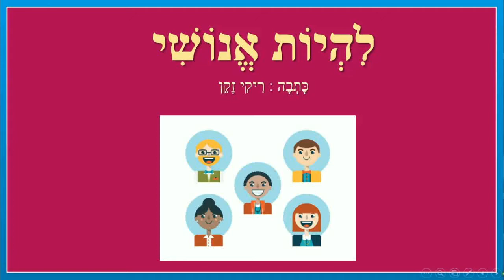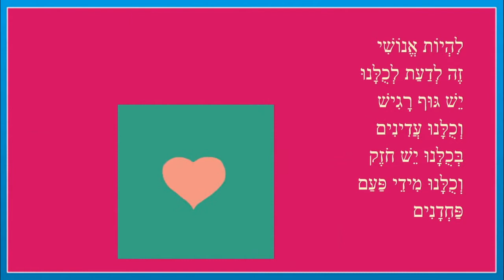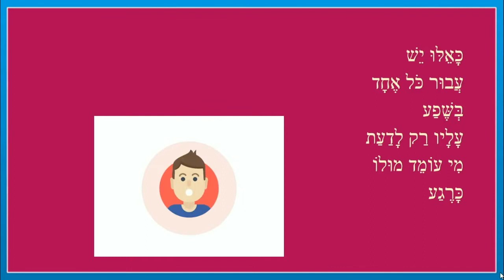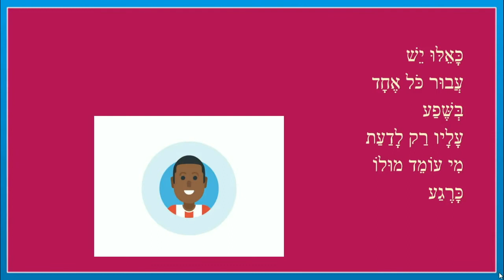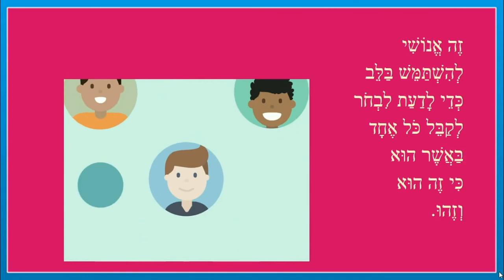להיות אנושי - קבלת האחר - סיפוריקי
להיות אנושי - קבלת האחר לילדים
כותבת יוצרת: ריקי זקן
לִהְיוֹת אֱנוֹשִׁי
זֶה לְהִשְׁתַּמֵּשׁ בָּרֹאשׁ
שָׁם טָמוּן הַשֵׂכֶל
וְאֶת הַדִּמְיוֹן
אֶפְשָׁר לַחְרֹשׁ
לִמְצֹא שָׁם בַּשָּׂדֶה
פָּרָה מְלֵאָה
יְפֵיפִיָּה
הִיא יוֹדַעַת
רַק מוּ מוּ
וְשָׂמֵחַ לָהּ
אֲבָל לִהְיוֹת אֱנוֹשִׁי
זֶה לְהַקְשִׁיב
לַצַּד הַשֵּׁנִי
לְלַטֵּף אִם
זוֹהִי דַּרְכּוֹ לְהָבִין
לִמְצֹא דֶּרֶךְ
אֶל כֹּל אֶחָד
זֶה אֶפְשָׁרִי לְהַפְנִים
אֲנַחְנוּ שׁוֹנִים